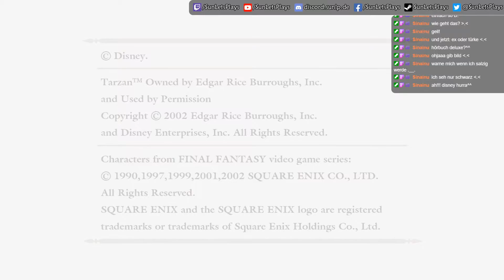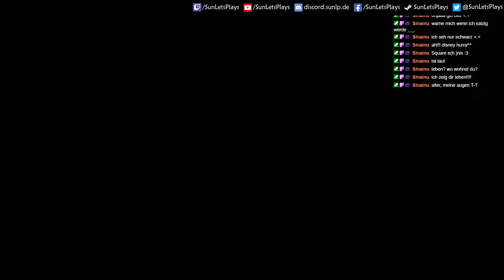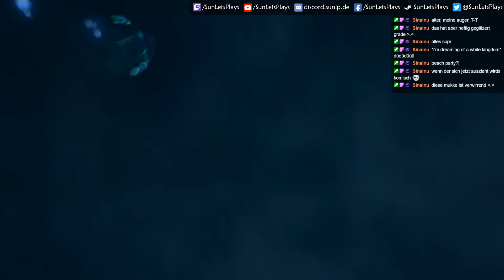Die richtige Auswahl treffen | Kingdom Hearts 1.5 Final Mix #1 | Stream Let's Play | Deutsch HD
► ÖFFNE DIE BESCHREIBUNG FÜR MEHR INFOS

Ausschnitt aus den Kingdom Hearts Final Mix Livestreams auf Twitch. In mehreren Sessions haben wir das DLC von Kingdom Hearts Final Mix zu 100% abgeschlossen!

Unterstütze mich:
Spenden (Wird ggf. im Stream angezeigt)

«Kingdom Hearts 1.5 Final Mix»
Disney Interactive Studios & Square Enix (2013).